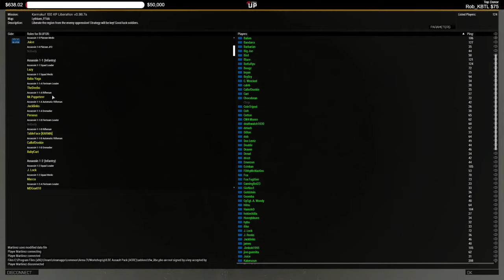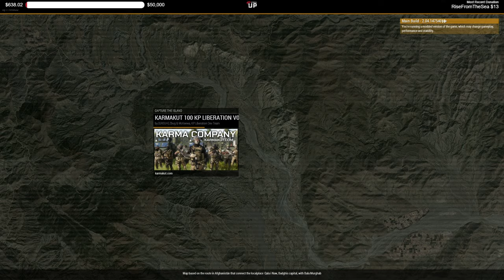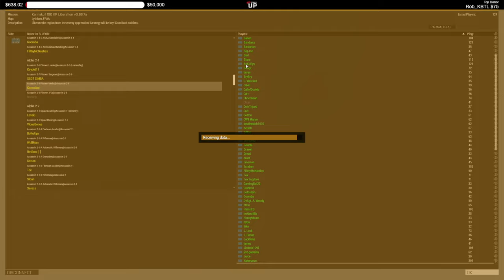🔴 128 player Milsim Operations ALL DAY (Memorial Day Charity Stream)- !charity !pc !arma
🙏 We're raising money for StackUp, a non-profit Veteran's charity that helps promote positive mental health and suicide prevention.

🔴 Weekly Channel Livestreams starting at 4 PM PST on Fridays!

🔴 Company Commander Karmakut (Memorial All Day Charity Stream)- !pc !arma !join !charity

🚨 Join our monthly channel game giveaways and community contests over on our Discord to win awesome prizes

💾 Trying to host a game server? for all of your Squad, Post Scriptum, Hell Let Loose, Valheim, Sandstorm, Operation: Harsh Doorstop or dedicated server needs!

mikah322
cody
FriendlyNikolai
sB_Gunner